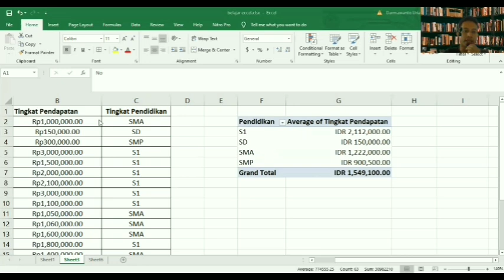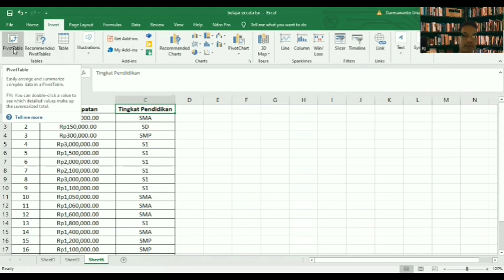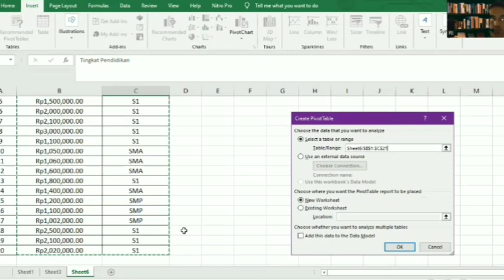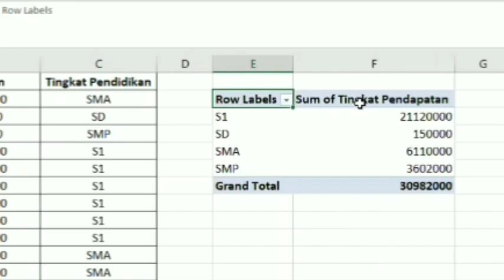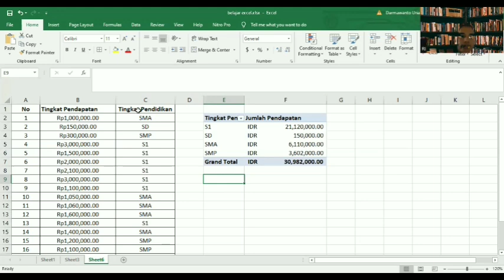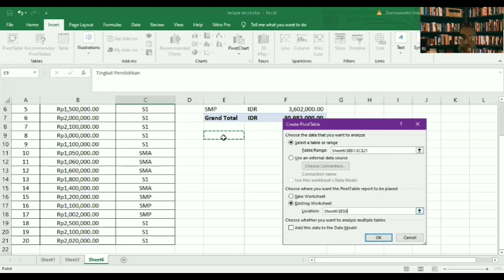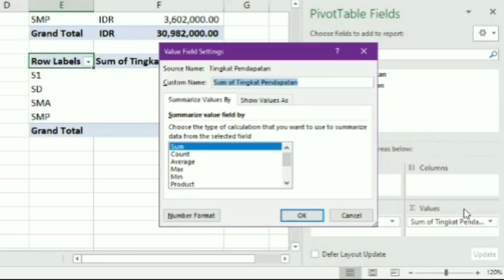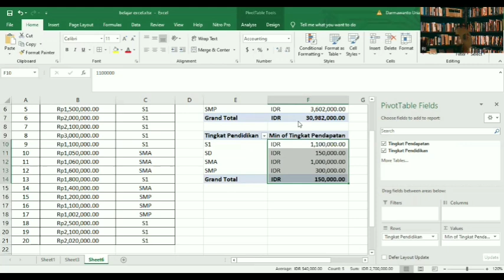Cara Analisis Data Penelitian Deskriptif Menggunakan Rumus Pivot Table - Metode Survey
Cara Cepat Mengelompokan Data Kedalam Beberapa Kategori di Excel untuk Pejuang Skripsi,
how to make a 2 variable pivot table for thesis